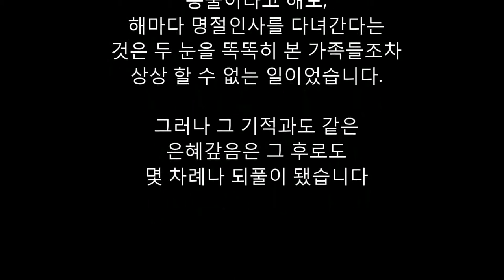명절때 마다 생선을 선물하는 고양이가 있다?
한겨울 바닷가 작은 포구에서 있었던 일입니다.
떠돌이 어미 고양이 한마리가 어느 집 헛간에 주인 몰래 몸을 풀었습니다.
이상한 소리에 놀라 헛간을 둘러보던 안주인이 고양이를 발견했을 때,
어미는 산고에 기진맥진한 몸으로 새끼들을 품에 안고 있었습니다.

안주인은 새끼들을 보호하려는 어미가 기특하고 또 안쓰러워 부랴부랴 헌 담요로 바람막이를 해주고 먹을 것도 가져다 주었습니다.
어미고양이는 주인의 고운마음을 읽었는지 곧 경계 심을 풀고 그 따뜻한 호의를 받아들였습니다.
그렇게 한 달, 두달, 긴 겨울 내내 식객노릇을 하면서 어미도 새끼도 건강해졌습니다.
그런던 어느 봄 날 여느 때처럼 밥을 차려들고 헛간 으로 간 주인은 깜짝 놀랐습니다.

"야들이 우데 갔노?
어미 고양이가 새끼들을 데리고 어디론가 떠난 것 이었습니다.

"뭘 그래 호들갑을 떨어쌋노?
어디 놀러 나갔겄제,"

남편 말대로 잠깐 놀러 갔을지도 모른다는 생각에 기다렸지만 고양이는 다시 돌아오지 않았습니다.
이상한 일은 그 해 추석 무렵부터 일어났습니다.
대문간에 놓인 생선 한 마리,
처음엔 그저 누가 흘리고 간 것이라고 생각했는데,
그 후로 2년 동안이나 명절날만 되면 명태,고등어,
넙치같은 생선이 문 앞 에 놓여 있는 것이었습니다.

또 설이 다가오자 가족을은 대체 누구짓인지 알아 내기로 하고 순번을 정해 망을 보기 시작했습니다.
그러기를 몇시간.
믿을 수 없는 일이 벌었졌습니다.

2년전 몸을 풀고 떠났던 그 어미 고양이가 생선 한 마리를 물고 나타난 것입니다.
고양이는 생선을 문간에 얌전히 놓고 집안을 한참이나 들여다본 뒤 돌아갔습니다.

고양이가 제아무리 영리한 동물이라고 해도,
해마다 명절인사를 다녀간다는 것은 두 눈을 똑똑히 본 가족들조차 상상 할 수 없는 일이었습니다.
그러나 그 기적과도 같은 은혜갚음은 그 후로도 몇 차례나 되풀이 됐습니다